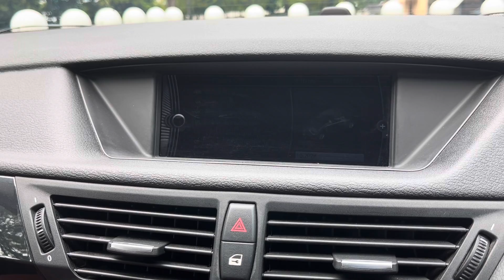2012/06 BMW X1 SDRIVE20I AT D/AB 5DR HID SR NAV